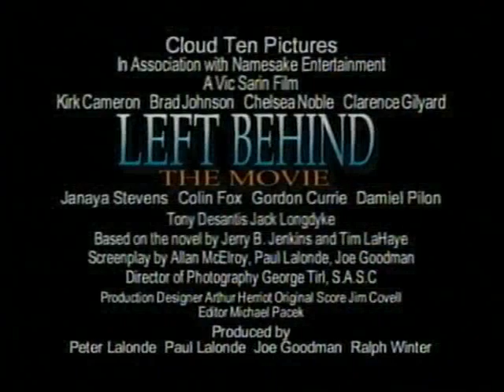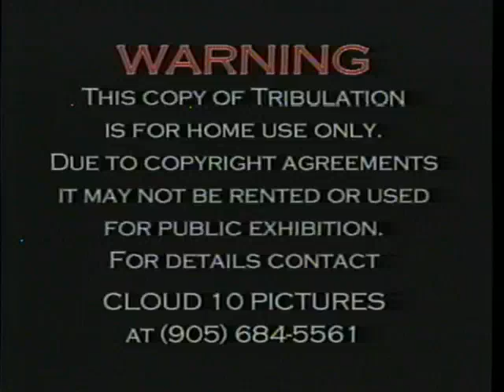Opening To Tribulation 2000 VHS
NO COPYRIGHT INFRINGMENT INTENDED! Here's The Order:
1.Cloud Ten Pictures Logo
2."Also Available On Video"
3.Left Behind The Movie Trailer
4.Revelation Trailer
5.Judgment Trailer
6.Warning Screen
7.Cloud Ten Pictures Logo